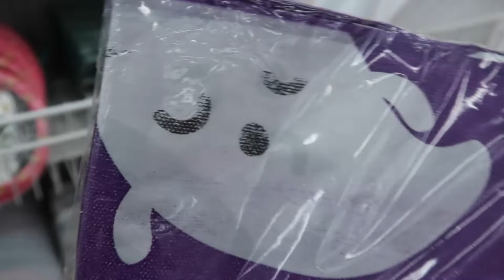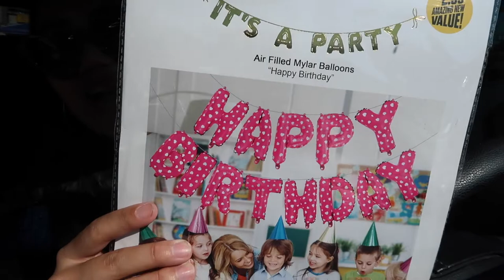EDITING LIKE EMMA CHAMBERLAIN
COMMENT: if you see this comment a: 🐰